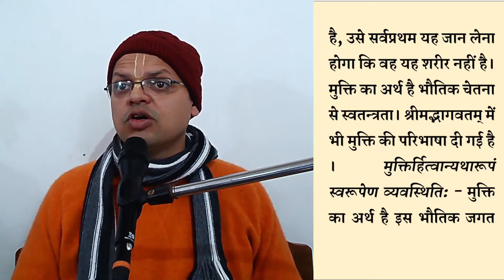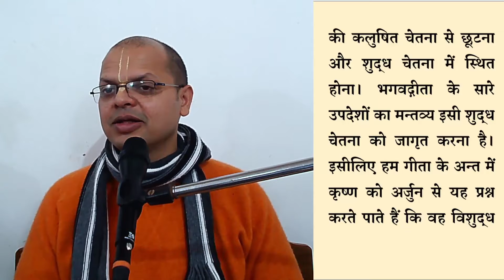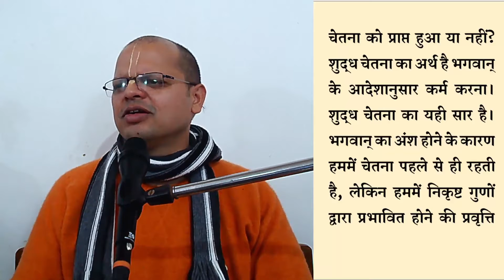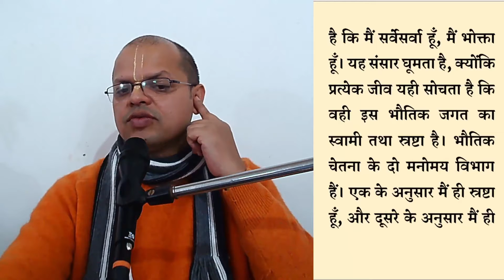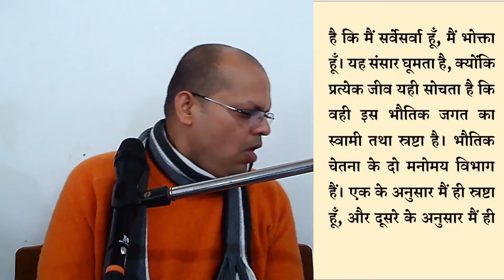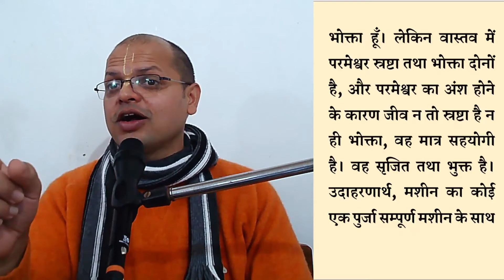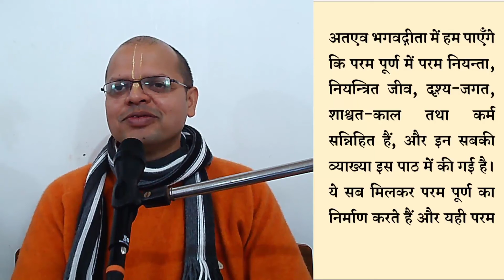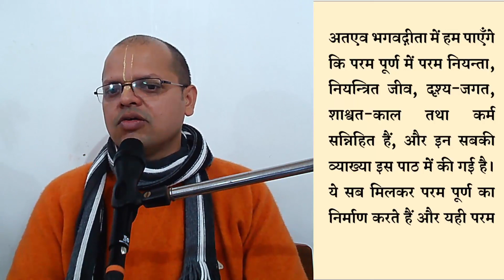मुक्ति का असली मतलब जानिए | true meaning of mukti | liberation | Gita intro part 7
||  श्रीमद भगवद गीता  || भूमिका व परिचय || भाग- 7 ||
(टीका श्री बलदेव विद्या भूषण जी द्वारा व तात्पर्य श्रील प्रभूपाद जी के द्वारा )

विषय :- मुक्ति क्या होती है ? ||
𝐏𝐃𝐅
📂 pdf download करने के लिए इस लिंक पर click करें -

𝐕𝐈𝐃𝐄𝐎𝐒
▶️𝗦𝗮𝗺𝗽𝗼𝗼𝗿𝗻𝗮 𝗕𝗵𝗮𝗴𝗮𝘃𝗮𝗱 𝗚𝗶𝘁𝗮 𝗬𝗮𝘁𝗵𝗮𝗿𝗼𝗼𝗽 (सम्पूर्ण गीता हिन्दी में ):

* भक्त "Bhakti Tree" channel के सभी courses की playlist नीचे दी गयी website पर आसानी से प्राप्त कर सकते हैं  :

Shubhkrishna Das | gita lectures | Complete Gita | Gita course | mukti ka arth | mukti kya hoti hai | mukti ka asli matlab | salvation | Sri Baldev vidya bhushan | Bhakti Tree | Bhagwat katha
gita ko kyun jaroori hai | gita kyun padhni chahiye